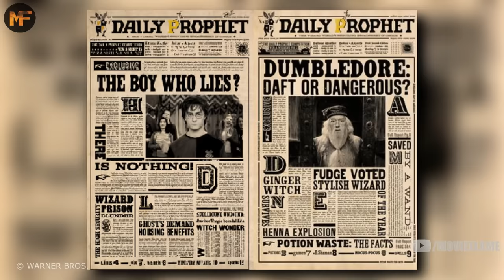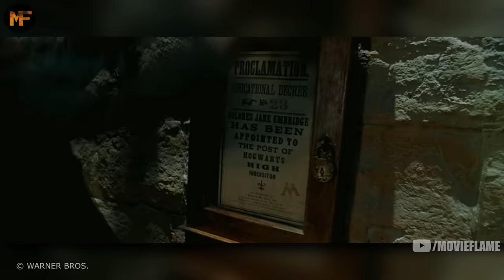The Entire Life of Dolores Umbridge (Harry Potter Explained)